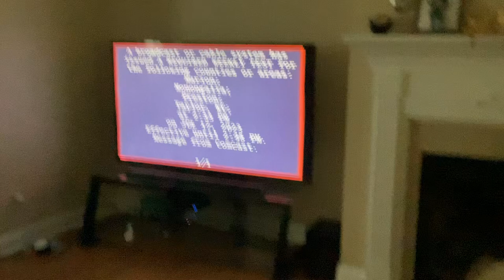A Required Weakly EAS